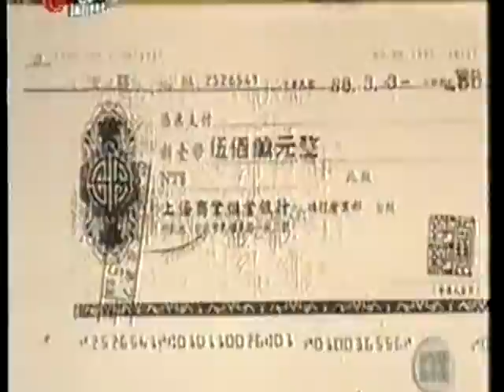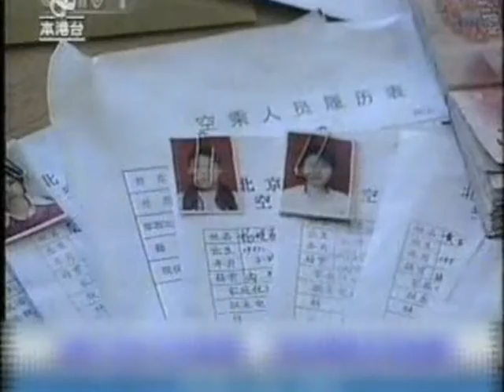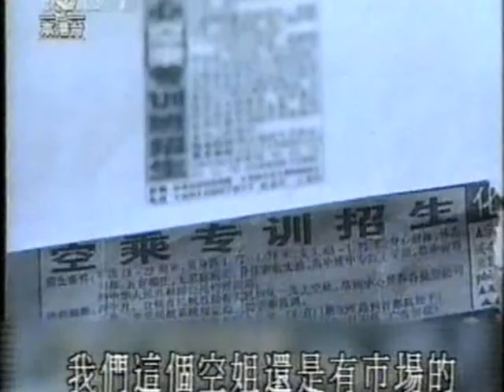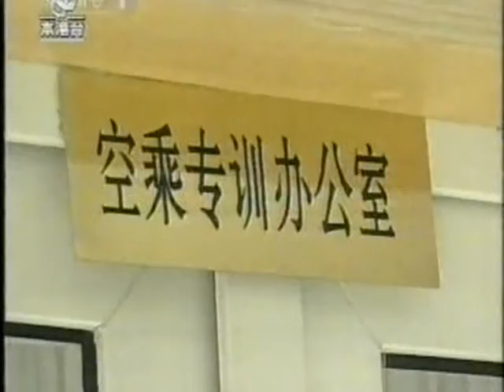香港天真高等華人山水集團 Hong Kong High Class Chinese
doc hk news 1999 1ew321g mpeg2video